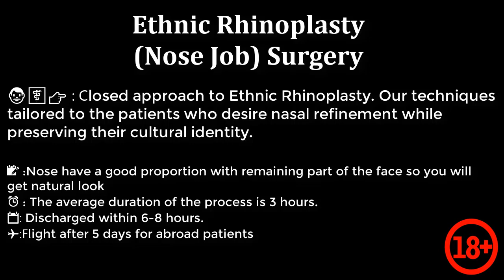Dr. Bora Ok, MD. - Rhinoplastie Ethnique (Ethnic Rhinoplasty) - Transformation Avant et Après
👨🏽‍⚕🇬🇧👉🏼: Closed approach to Ethnic Rhinoplasty(Nose Job). Our techniques tailored to the patients who desire nasal refinement while preserving their cultural identity. For patients of African, Asian, Middle Eastern, the goal is improving their appearance without diminishing their ethnicity.
👨🏽‍⚕🇫🇷👉🏼: La technique de la rhinoplastie ethnique fermée. Nos techniques sont adaptées aux patients souhaitant un raffinement nasal tout en préservant leur identité culturelle. Pour les patients africains, asiatiques, moyen-orientaux, l'objectif est d'améliorer leur apparence sans dissimuler leur appartenance ethnique.
👨🏽‍⚕🇩🇪👉🏼: Geschlossene Nasenkorrektur für Ethnische Rhinoplasty. Wir verwirklichen massgeschneiderte Techniken für unsere Patienten, die im Zusammenhang einer  Verfeinerung Ihre  kulturelle Identitaet bewahren möchten. Patienten aus Afrika, Asien und dem nahen Osten, legen grosses Wert darauf, eine OP, ohne Ihre ethnische Zugehörigkeit zu verlieren, zu haben.
⚠ : This is my actual patient. Images are shared with patient consent. Individual results may vary. The content of this page is for educational and informational purposes. Please do not use or distribute images herein without written permission.
📱 Skype: drboraok
📍 : Fenerbahçe Mah. Cemil Topuzlu Caddesi No:7 Kat 3 Daire 9 Kadıköy/İstanbul/Turkiye